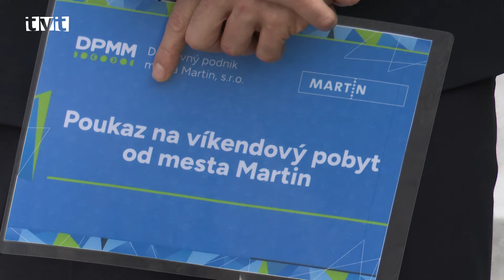Dopravný podnik odviezol 10 miliónov cestujúcich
Autobusy Dopravného podniku brázdia ulicami mesta Martin a Vrútky i priľahlých obcí už tretí rok. V apríli v roku 2022 odviezli milión cestujúcich a vo februári 2024 číslo prepravených pasažierov prekročilo hranicu 10 miliónov. 10-milióntou cestujúcou bola Danka.